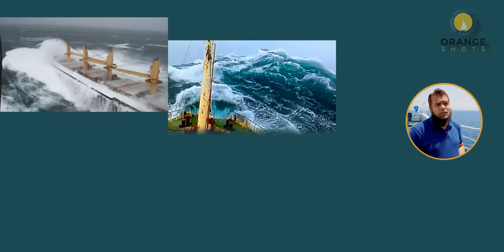5 MOST DANGEROUS Seas of the WORLD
5 MOST DANGEROUS Seas of the WORLD - While seemingly they all look the same but the seas of the world are actually quite different. some of the seas may actually be lethal for the ships and have caused quite a few ship accidents and shipwrecks in the past. today I will inform you guys about 5 such seas that are very dangerous for the ships. 5 MOST DANGEROUS Seas of the WORLD

CHAPTERS:
0:01 Intro
0:18 Conditions that make a sea dangerous.
02:31 Bay of Biscay
3:59 Cook Strait
5:15 Irminger Sea
6:36 Drake Passage
8:03 Cape Of Good Hope
9:16 Outro

Social Media HANDLES:
My Channel in the English Language: (Captain Zahid)

MY GEAR:
CAMERA:
-- SONY a7c

DRONE: MAVIC 2 ZOOM

LIGHTS: GODOX SOFT BOX AND STAND WITH LED LIGHT MOUNT

COMPUTER: MACBOOK PRO 14", M1 Pro Chip